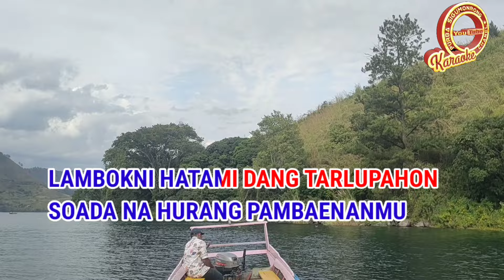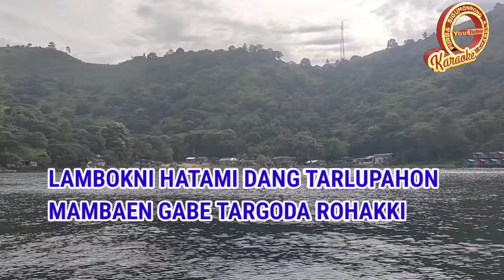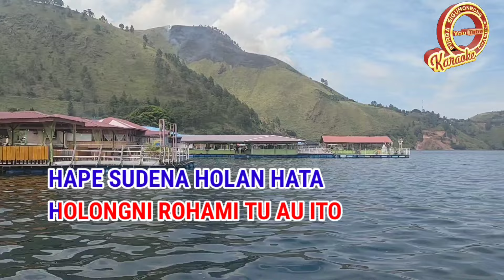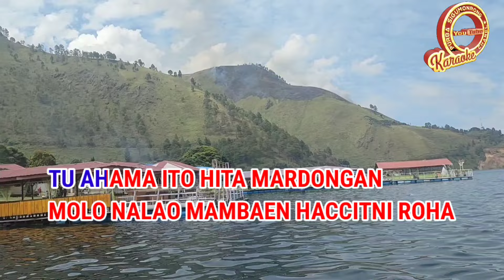KARAOKE TUMAGON MARSIRANG NADA COWOK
Karaoke lagu batak tumagon ma marsirang Trio Maduma nada cowok
Ciptaan Tigor Panjaitan